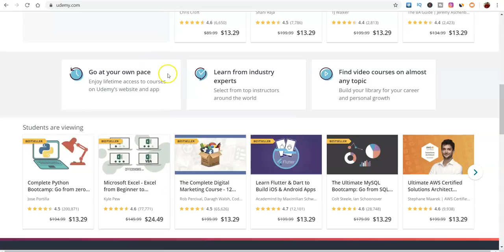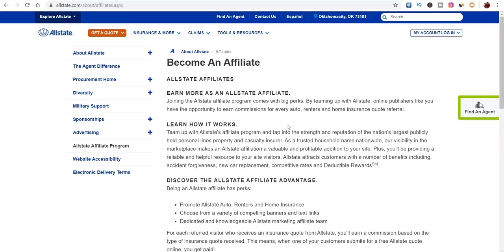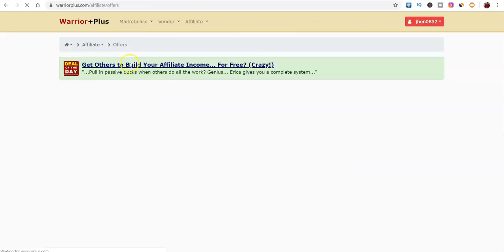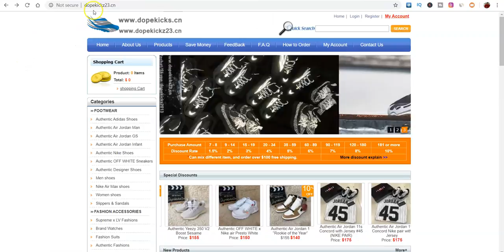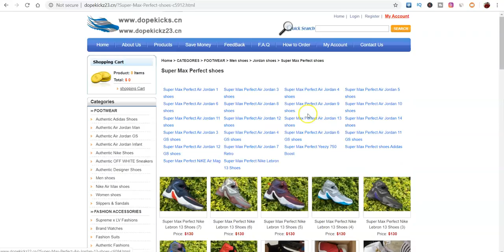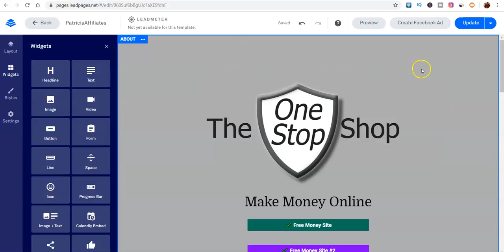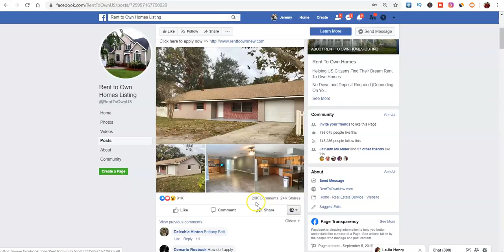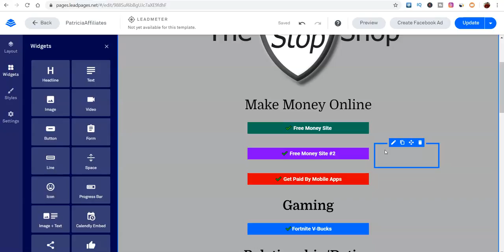Affiliate Marketing Hidden Secrets Part 2 | Affiliate Marketing 2020